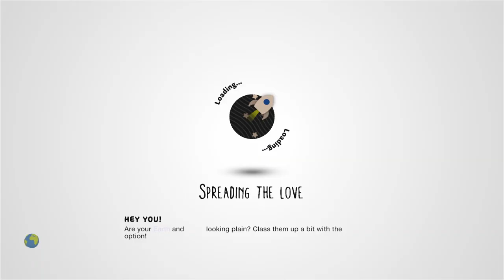Rocket Hurdles : Electric Dusk by Lokno - LittleBigPlanet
Description: A survival challenge where the objective is to pass through electrified hurdles rocketing toward you by shifting layers and jumping. The Electric Dusk version emits 12 hurdles in a fixed pattern.
Mm Pick/Team Pick: Yes

First Published: 20 Nov 2008
Last Updated: 16 Aug 2009

Chapters: N/A
Notes: